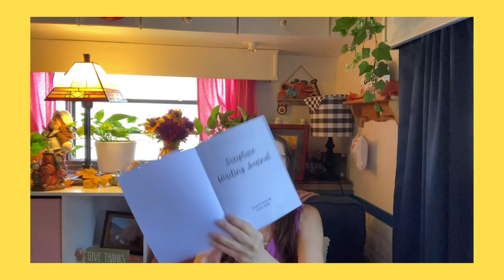How can we Have Joy?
Joy comes when we keep God’s commands.

Scripture writing is an exercise that you can do to help yourself be more familiar with God‘s word. To help you memorize his word. To ponder God‘s word. And what it might mean for your daily life. I pray that this brings you insight into what you can do to get closer to the Lord through scripture writing.

Link to a PDF that you can download and print for free through Canva.com

Scripture writing journal on Amazon